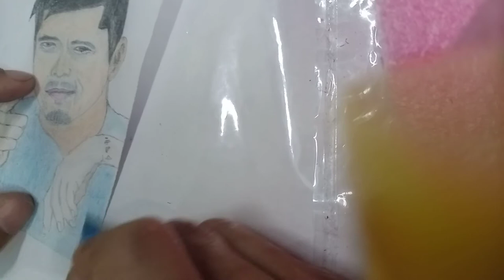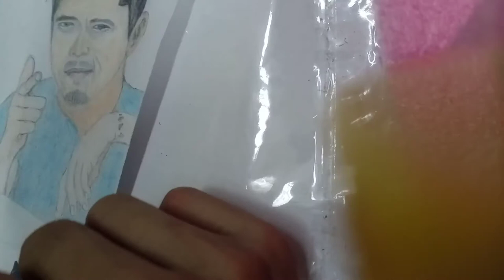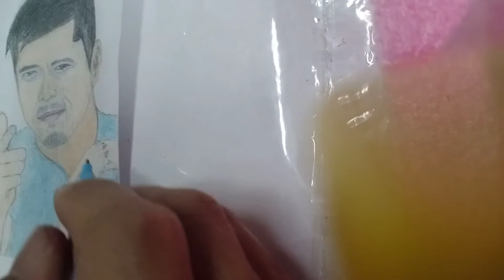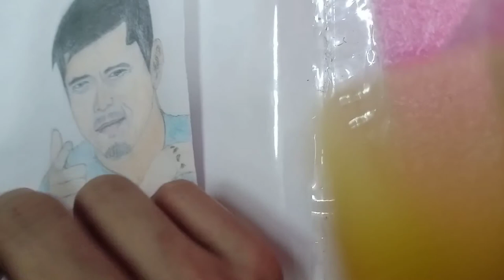Drawing idol Robin Padilla